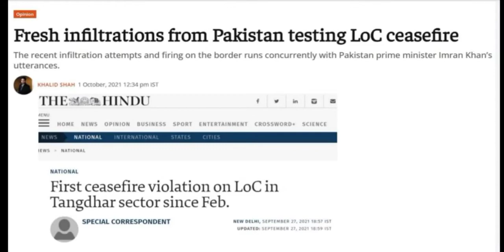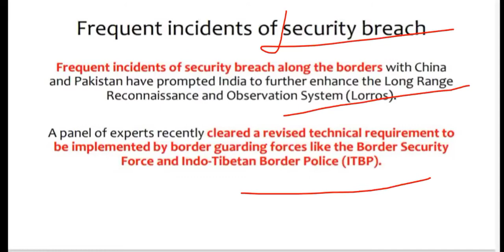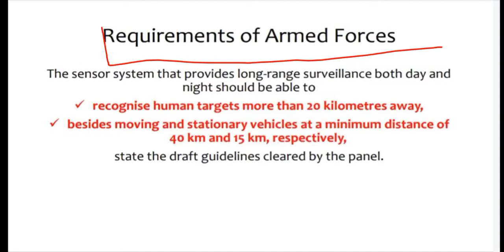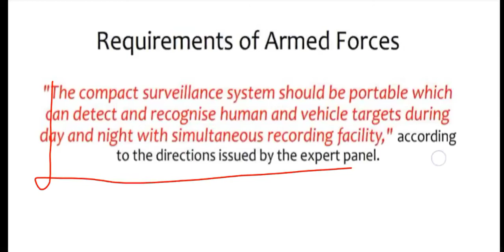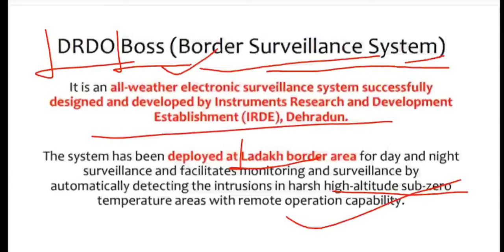LORROS Indian Army l lorros Israel l lorros specifications.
In this lecture we have discussed about LORROS Israel made border servilance system.
LORROS technical data
LORROS specifications,
LORROS range
LORROS part
LORROS immage